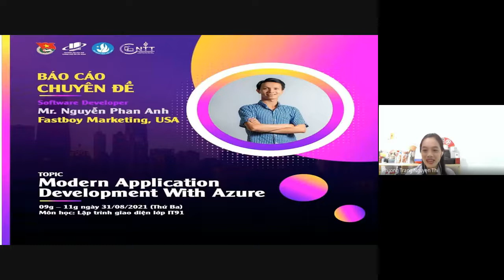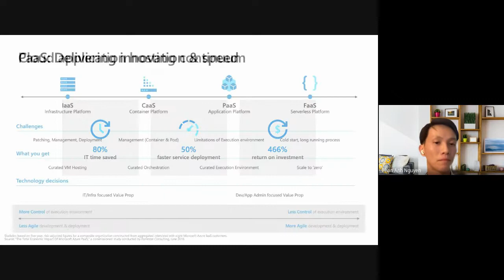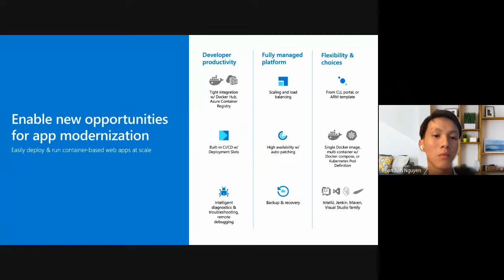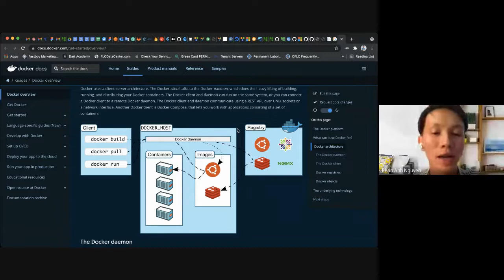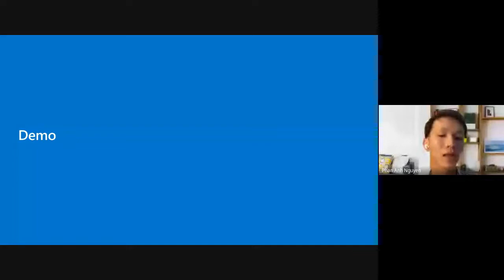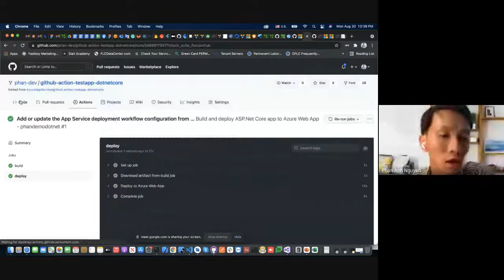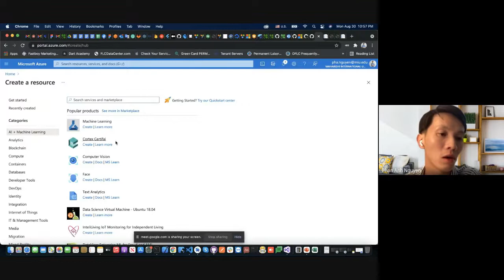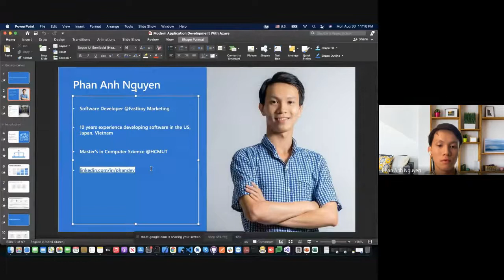Hội thảo chuyên đề: Modern Application Development With Azure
Lớp Lập trình giao diện IT91
Báo cáo viên: Nguyễn Phan Anh
Công ty: Fastboy Marketing, USA